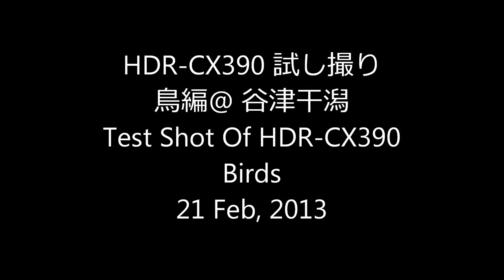HDR-CX390試し撮り・鳥編@谷津干潟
HDR-CX390での鳥の試し撮りです。
Test of HDR-CX390 for birds at Yatsu tideland.